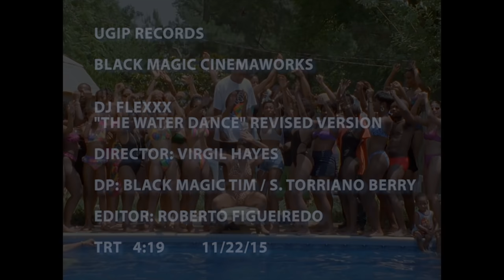BMT Presents: DJ FLEXX "Waterdance Music" Video EXCLUSIVE RELEASE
Originally Filmed in 1994, This lost video was restored in 2015. Remastered from the 16mm Negatives. DJ Flexx Waterdance was filmed in Washington DC and North Carolina.

Special Thanks to: Roberto Figueiredo who took the financial responsibility of restoring this lost video from negative prints to final edit.